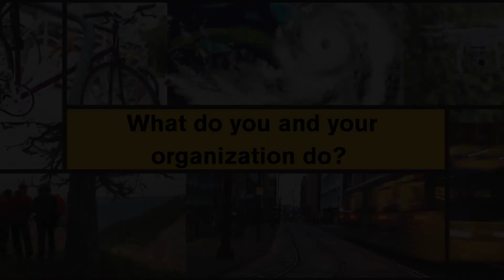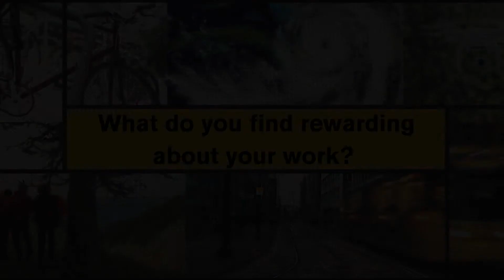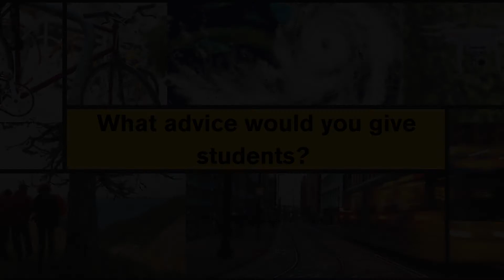Careers in Geography: Meteorologists, National Weather Service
Has your cell phone alerted you to severe weather, like flash floods, dust storms or tornadoes? A group of meteorologists are responsible for identifying these weather events before they occur and work to notify those in the surrounding areas to keep people safe. This specific group are from the National Weather Service in Phoenix, and they share their experiences working as meteorologists.